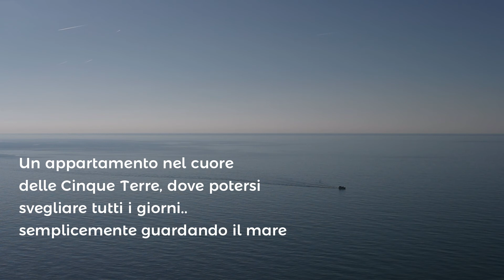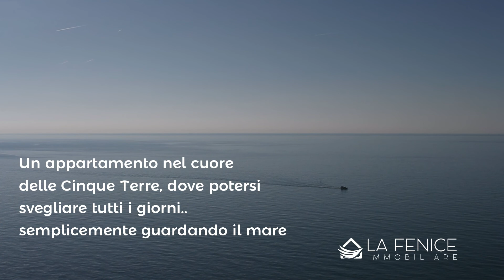Corniglia, Cinque Terre - Allestimento Home Staging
Un appartamento nel cuore delle Cinque Terre, dove potersi svegliare tutti i giorni semplicemente guardando il mare!

Qui sotto trovi alcune informazioni che potranno esserti utili 👇🏻

📍 I nostri UFFICI:
- Via Vittorio Veneto n.123/125, La Spezia
- Piazza Beverini n.8, La Spezia

Qui invece trovi i nostri contatti 👇🏻

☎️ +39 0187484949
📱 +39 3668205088